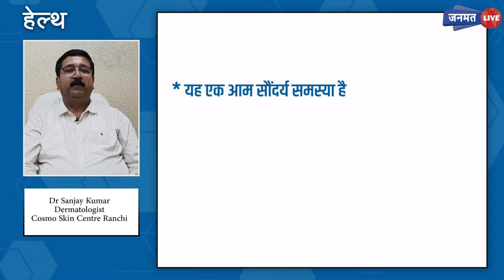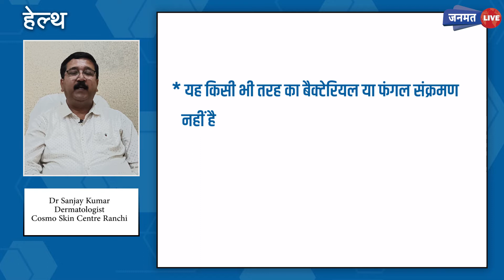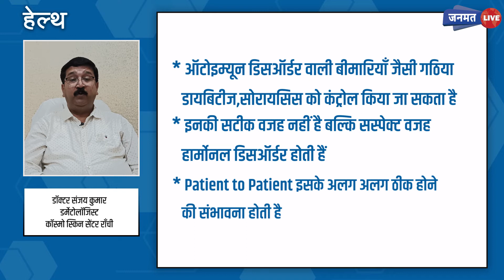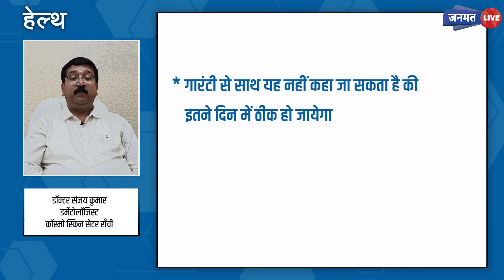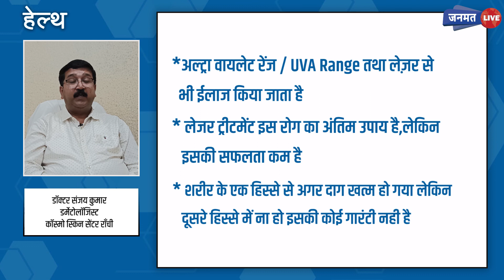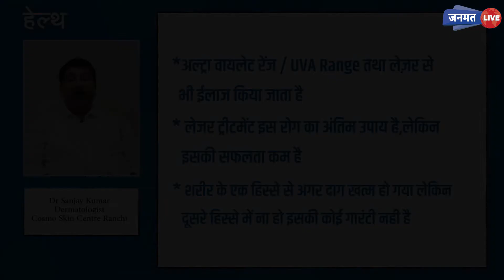सफ़ेद दाग | White Patches | Vitiligo | Leucoderma | लक्षण, कारण, दवा, इलाज By: Dr. Sanjay Kumar